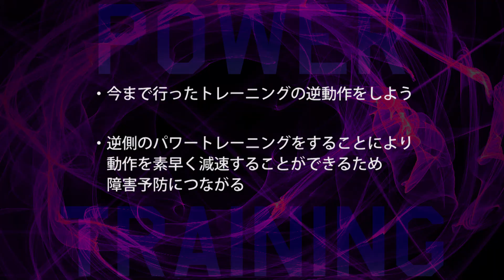障害予防のためのパワートレーニング【殖栗正登トレーナーのパワートレーニング ― 野手編 ―】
★殖栗正登トレーナーが投手の球速向上、野手の走力向上のトレーニング、コンディショニングトレーニングを解説！今よりもレベルアップしたい方へお送りします★

■殖栗正登のベースボールトレーニング＆リコンディショニング